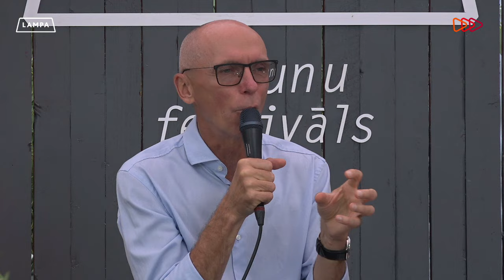Diskusija "Kāpēc Latvijai vajadzīgi atbildīgi tūristi, kuri veicina ilgtspējīgu ceļošanu?"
Pasākums norisinājās Sarunu festivālā LAMPA 2024.
👉 Rīkotājs: Biedrība "Latvijas Tūrisma Aģentu un Operatoru asociācija" - ALTA. Sadarbībā ar: Ziedot.LV projekts - PIRMS LIDO, IESTĀDI KOKU! Dzēs “CO2 pēdas” nospiedumu!

Iniciējam domāšanu un provocējam darbību, lai no runāšanas par ilgtspēju pārietu uz konkrētiem darbiem.

Mēs - kā atbildīgi ceļotāji plašajā pasaulē, kā ilgtspējīga tūrisma pieprasījuma veidotāji, kā apzinātas un jēgpilnas ceļošanas praktizētāji;
UN
Mēs - kā Latvijas sabiedrība, kā viesmīlīga un iekļaujoša nācija, kuri esam atvērti pasaules dažādībai un ar lepnumu par savu valsti uzņemam mūsu kultūrā un vēsturē ieinteresētus ciemiņus.

Katrs no mums var veikt un mums visiem ir jāveic konkrētas darbības, lai panāktu atbildīgākas ceļošanas mērķus:
- Vide – uzskaitīt, samazināt un kompensēt ceļotāja “C02 pēdu”, piedalīties Latvijas un ceļojumu galamērķu vides sakopšanā un atjaunošanā, izvēlēties dabai draudzīgas naktsmītnes un aktivitātes;
- Sabiedrība – ar dziļu cieņu iepazīt vietējo kultūru, vēsturi, tradīcijas un parašas, ar iecietību un atvērtu sirdi pieņemt pasaules dažādību, attīstīt apzinātu un jēgpilnu ceļošanu;
- Ekonomika – atbalstīt vietējo uzņēmēju, kura ienākumi un maksātie nodokļi atgriežas vietējā ekonomikā, vairojot sabiedrisko labumu, pieprasīt no pakalpojumu sniedzējiem ilgtspējīgu biznesa praksi.

No vārdiem pie darbiem.